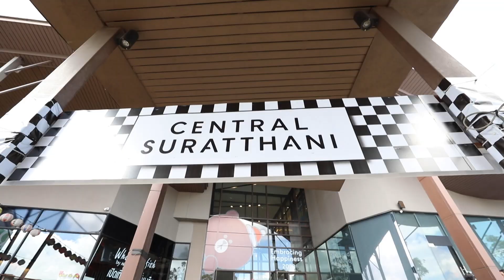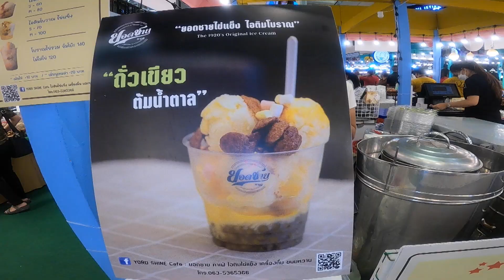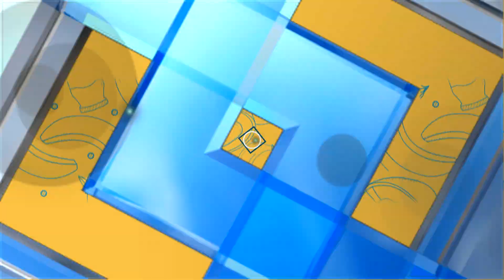เคล็ดไม่ลับกับครัวคุณต๋อย ตอน “ประโยชน์ของผักโต้วเหมี่ยว” (1/2) 5 ธ.ค. 65 ครัวคุณต๋อย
เคล็ดไม่ลับกับครัวคุณต๋อย ตอน “ประโยชน์ของผักโต้วเหมี่ยว”

ผักโต้วเหมี่ยว  หรือต้นถั่วลันเตางอก เป็นผักที่มีกำเนิดมาจากประเทศจีน ซึ่งก็คือต้นอ่อนของเมล็ดถั่วลันเตา ซึ่งใช้เวลาเพาะประมาณ 10 วัน ก็จะได้ต้นอ่อนที่กำลังเหมาะในการเก็บมารับประทาน ให้รสชาติหวานกรอบคล้ายกับถั่วลันเตา  มีสารที่ให้ประโยชน์ต่อร่างกายมากมาย

1  อุดมไปด้วยวิตามินซี เอ และกรดโฟลิก  โดยข้อมูลจาก Standard Tables of Food Composition in Japan 4 th Edition แสดงให้เห็นว่า โต้วเหมี่ยว 2 ถ้วย มีปริมาณวิตามินซี มากถึง 36 เปอร์เซ็นต์ วิตามินเอ 15 เปอร์เซ็นต์ และกรดโฟลิก 11เปอร์เซ็นต์ของความต้องการใน 1 วัน

2 โต้วเหมี่ยวมีแคโรทีนและสารแอนติออกซิแดนต์สูง ช่วยปกป้องเซลล์จากการถูกทำลาย ชะลอความเสื่อม และช่วยป้องกันการเกิดโรคเรื้อรัง ต่างๆ เช่น โรคมะเร็ง  ยืนยันข้อมูลโดยมหาวิทยาลัยรัฐวอชิงตัน  ประเทศสหรัฐอเมริกา

3 นอกจากนี้ยังมีธาตุเหล็กที่ร่างกายย่อยได้มากกว่า และมีแคลเซี่ยม และฟอสฟอรัสสูง อุดมด้วยสารอาหาร ช่วยบำรุงสายตา ตับ หัวใจ และจัดว่าเป็นแห่งโปรตีนชั้นดี รวมถึงวิตามินบีและวิตามินซีสูงอีกด้วย แถมยังมีแคลเซียม และสารเลซิตินที่ช่วยการทำงานของระบบประสาทและสมอง ช่วยบำรุงสายตา ตับ หัวใจ รวมถึงมีกากอาหารซึ่งช่วยเรื่องระบบขับถ่ายได้เป็นอย่างดีเนื่องจากโต้วเหมี่ยวนั้นมีเส้นใยมาก

4 ผักโต้วเหมี่ยว 100 กรัม ให้พลังงาน  52 กิโลแคลอรี  มีเส้นใย  3.3 กรัม  โปรตีน  4.3 กรัม     ไขมันแค่  0.1 กรัม   คาร์โบไฮเดรต  8.5 กรัม  มีแคลเซียมสูงถึง  171 มิลลิกรัม และวิตามินซี  23 มิลลิกรัม  สามารถนำไปประกอบอาหารได้หลากหลายเมนูสามารถกินได้ทั้ง เเบบสด คือกินเป็นเครื่องเคียงกับน้ำพริก กินสดกับน้ำสลัดรสชาติ หรือจะนำไปลวก ไปต้มจืด ไปผัด เป็นเมนูต้นอ่อนโตวเหมี่ยวผัดไฟแดง, โต้วเหมี่ยวแกงจืดหมูสับ